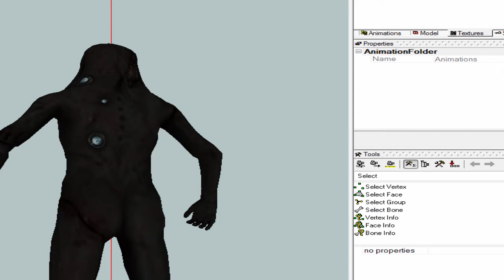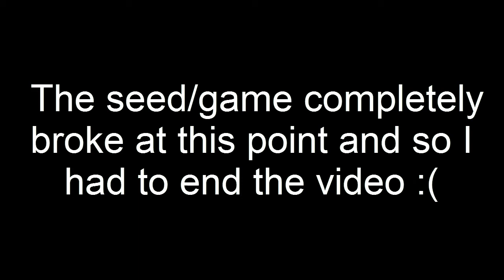SCP Containment Breach | Part 154 | What Is Happening?!?!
Hey guys! Welcome back to SCP Containment Breach! In this episode we find out what happens when the game decides it doesn't like cheating anymore!